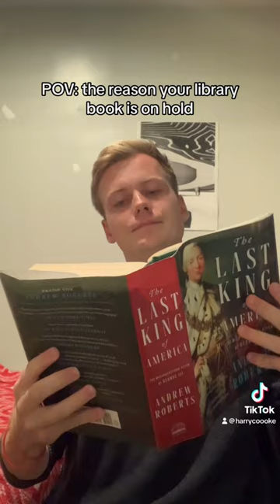The reason your library book is on HOLD